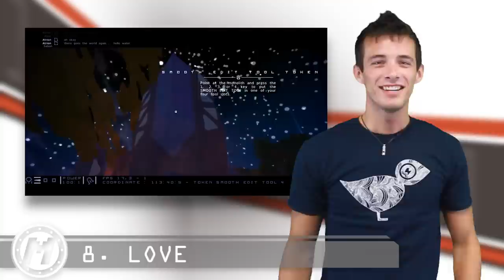Ten of the Strangest MMOs Ever Made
As with any genre, we've our fair share of odd ducks in the world of MMOs. Where other developers try to copy World of Warcraft, the men and women responsible for the creation of these titles have, in many cases, strayed so far off the beaten path one has to wonder if they're even on the trail anymore.